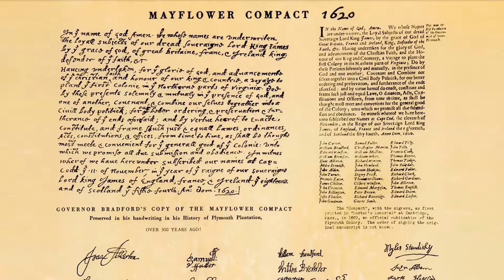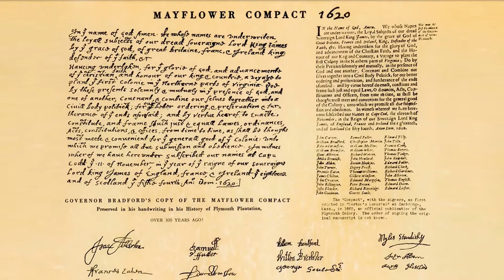Mayflower 400 Bronwen Maddox Interview